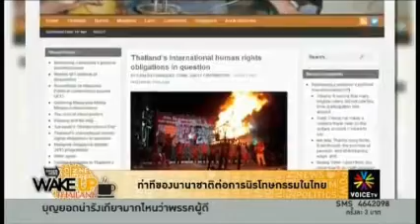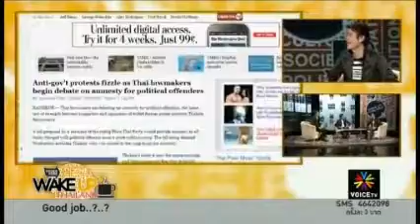3 Wake up Thailand ตอน1) 8 8 2556